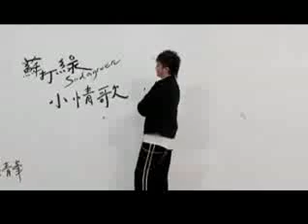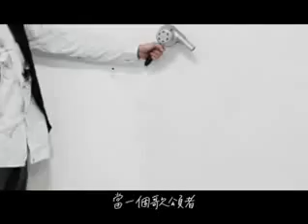蘇打綠 小情歌 mv 完整版